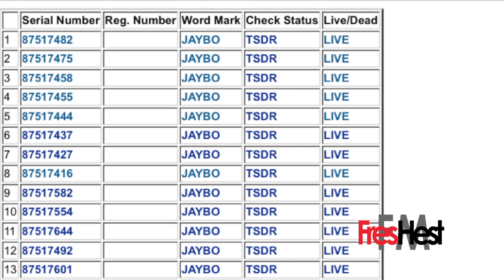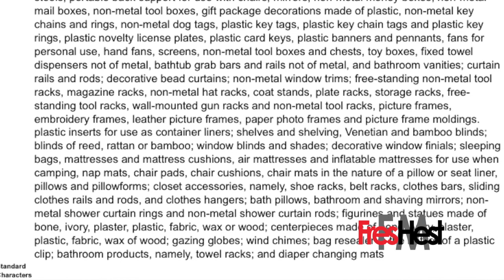Jay Z Trademarks Coon Image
Jay Z Trademarks his image from Story Of OJ video